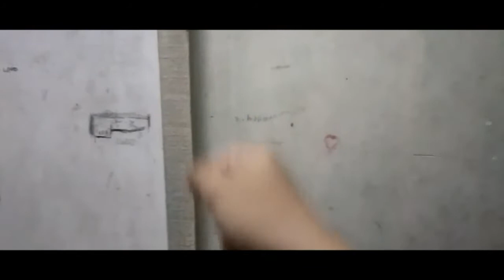Rasengan ( Power OF Chakra )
Rasengan dalam dunia nyata...???
Ini video hiburan jadi jangan serius bgt lah
Santuy aja.

Makasih bagi yg sudah menonton. ; -)